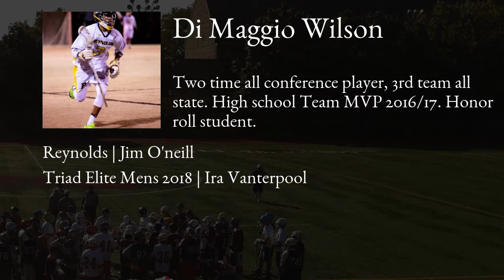Di Maggio Wilson Lacrosse Highlights | NC 2018 | Mid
Di Maggio Wilson Recruiting Video.